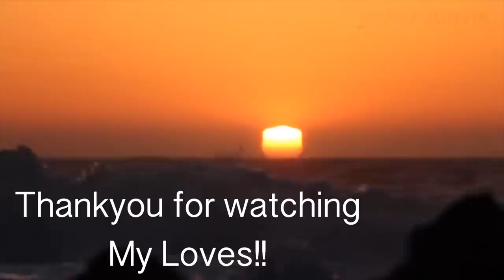L'oreal Age Perfect Radiant Serum Foundation Review HINDI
L'oreal Age Perfect Radiant Serum Foundation
Shade Golden Sun - 80

So In Today's video, I am sharing loreal age perfect radiant serum foundation review with you ...

This is an amazing foundation for everyday use as it is very light and medium coverage with full of skincare ingredients and can also hide your dark spots and acne scars.

SIMOR SINGH

1. How old is Himmat?

2.  Hubby’s Profession?

3. Where am I from?

4. Where am I from Punjab?

5. Where am I working?

7. Our Religions

LOVE ...